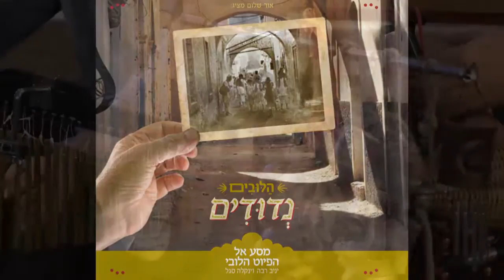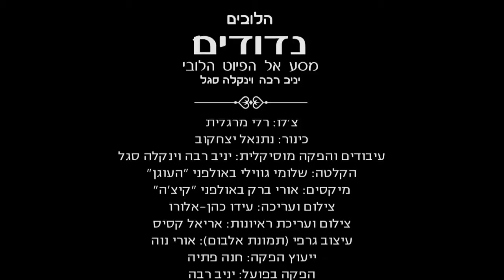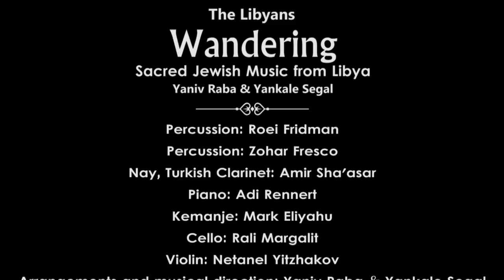הלובים - נדודים (מסע אל הפיוט הלובי) The Libyans - Wandering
זהו אלבום הפיוטים של יהודי לוב - 'נדודים' - הרואה עתה אור לאחר שנתיים ממושכות של איסוף וליקוט חומרים, עיבודים מוזיקליים והקלטות בהן לקחו חלק נגנים מהשורה הראשונה בז'אנר מוזיקת עולם, הפייטן יצחק חיון ואמנים ישראליים מובילים המתארחים באלבום, כמו ברי סחרוף, ארז לב ארי, שי גבסו ורביד כחלני.
האלבום, והמופע שלצדו, מציגים לראשונה את המסורת המוזיקלית העשירה של יהדות לוב, המתייחדת בשילוב המרתק המתקיים בה בין סגנונות מוזיקליים שונים -- מוזיקה ערבית, אפריקאית, תורכית ומערבית.
הפרויקט, ביוזמתו ובתמיכתו של מרכז אור שלום, מעניק חיים חדשים לפיוטים וללחנים שכמעט ואבדו מן העולם, חלקם נדירים ועלומים ונחשפים לראשונה במופע ובאלבום.
'הלובים', ובראשם המוזיקאים יניב רבה וינקלה סגל, המנהלים והמעבדים המוזיקליים, יארחו בהופעת בכורה את ברי סחרוף, שלקח חלק באלבום ובפרויקט ועתה מצטרף למופע ההשקה.

שירה: יצחק חיון
עוּד: יניב רבה
באס, גיטרות וטאר: ינקלה סגל
קאנון: אריאל קסיס, אלעד גבאי
פסנתר: עדי רנרט
קמנצ'ה: מארק אליהו
ניי: אמיר שהסר, יצחק ונטורה
צ'לו: ראלי מרגלית
כינור: נתנאל יצחקוב
כלי הקשה: זוהר פרסקו, איתמר דוארי, משה נורי, רועי פרידמן
מקהלה: יצחק חיון, רפאל חיון, אסי מימון
תפילה ובית כנסת: דוד רבה וויקטור גוילי
אמנים אורחים: ברי סחרוף, ארז לב ארי, שי גבסו, רביד כחלני
עיבודים וניהול מוזיקלי: יניב רבה וינקלה סגל